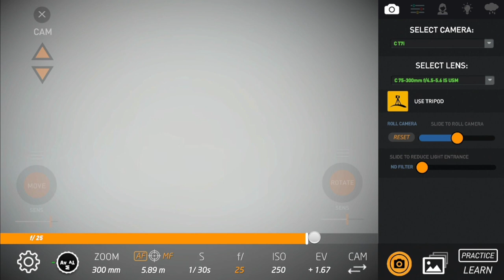03 - The Magic Camera 3D Simulator - How to try lenses for free!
Try photographic lenses for free with The Magic Camera 3D Simulator app.
If you use DSLR or Mirrorless, full frame or cropped sensor, you'll find dozens of lenses to try and understand their differences in field of view, variable apertures, prime vs zoom lenses, chromatic aberrations, vignetting, barrel distortion and more.
This video is the third of a series of tutorials that will guide and teach you to have the best experience and understanding on how to use the simulator to learn photography faster and keep practicing anytime.